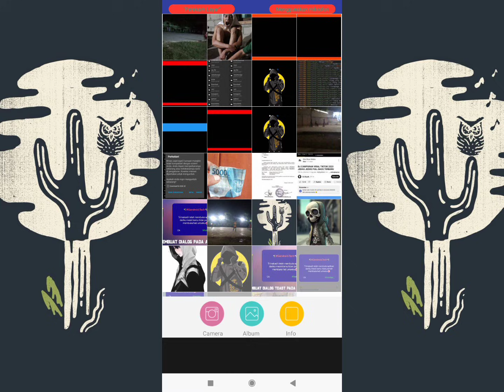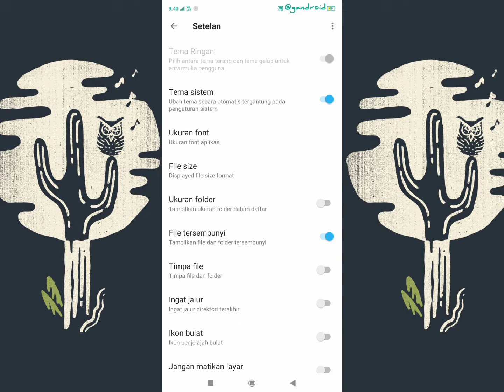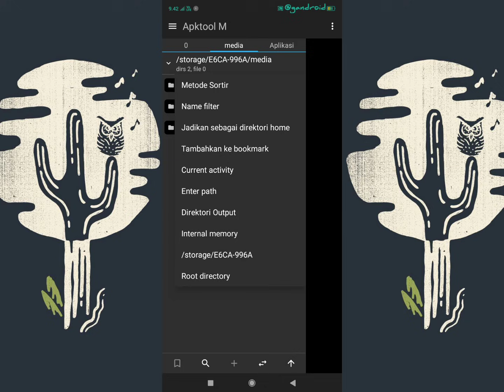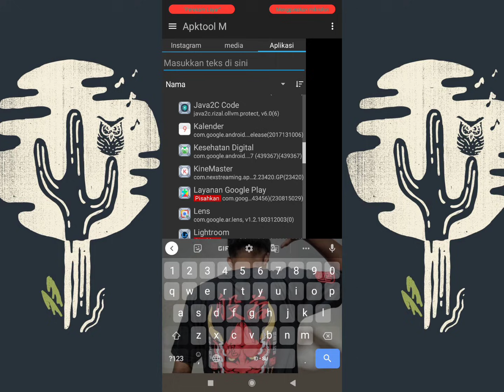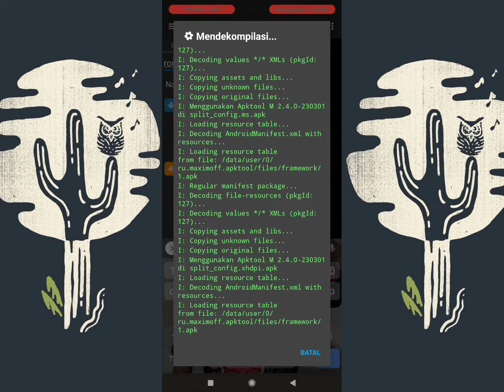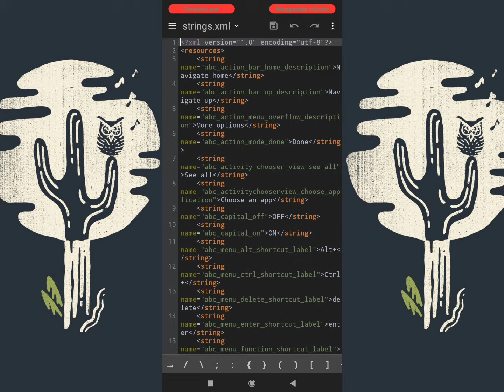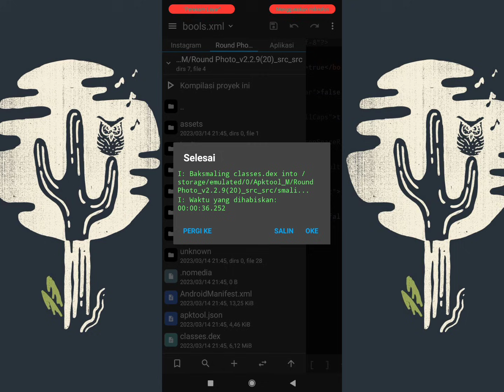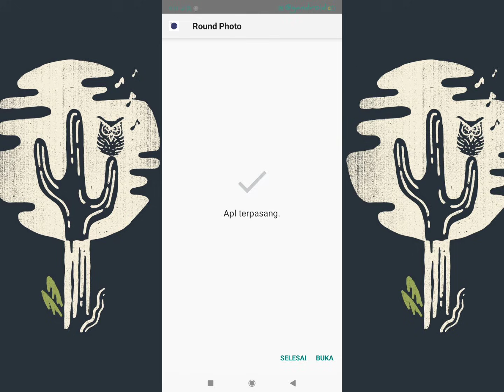TUTOARIAL MENGGUNAKAN Apktool M UNTUK MOD APLIKASI ANDROID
Gwa buat video tutor ini karena gwa liat masih jarang orang yang gunain Apktool M buat oprek aplikasi. Biasanya mereka pake mt manager atau apk editor pro, tapi jarang pake Apktool M.

Jadi sekarang gwa bagi tutoarial menggunakan Apktool M untuk oprek aplikasi android. Untuk link download apk tool m nya ada di bawah.

Nanti kedepannya mungkin gwa buat video lannya tentang apk tool m.

Ok moga kalian paham.

Apk tool m

01:30 cara mengubah bahasa dan tema ApkTool M
02:17 penjelasan cara menggunakan ApkTool M
05:42 cara decompile apk dengan ApkTool M
11:00 cara recompile apk dengan ApkTool M